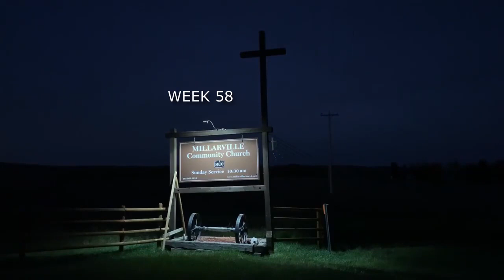PRODIGAL – Vespers (evening prayer)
Luke 15:11-32
(original date released April 20, 2021)